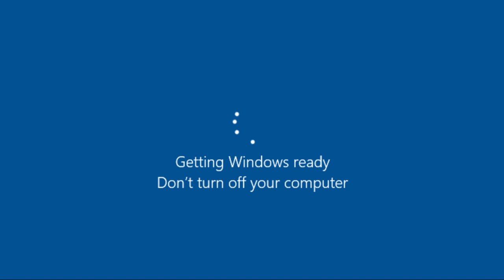(Full Documentary) How I spend this evening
How I spend my evening.

Powered by Micro$oft